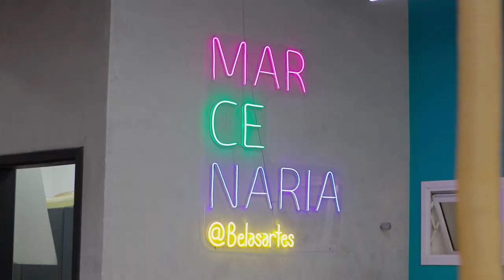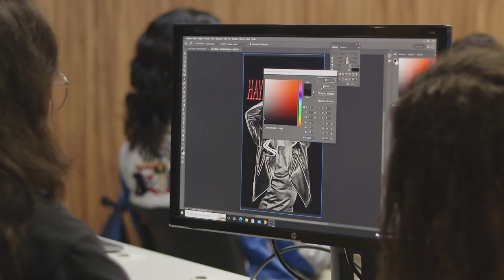Belas Artes 360º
A Belas Artes está em constante evolução, com isso, nossas estruturas físicas também. Conheça nossas unidades na Vila Mariana, Votorantim, Shopping Cidade Jardim e Paraíso. ;)